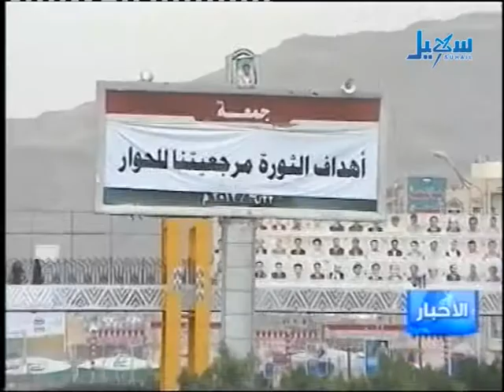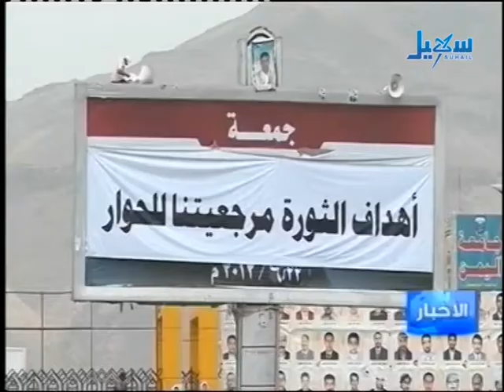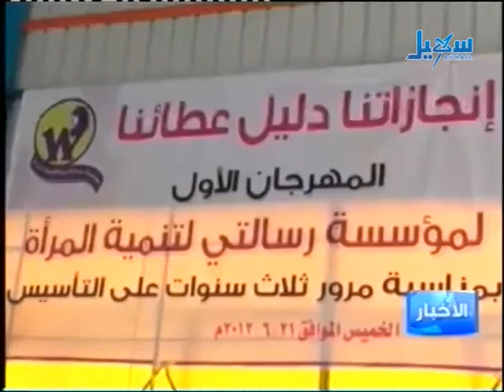الأخبار الحلقة 720 22 06 2012